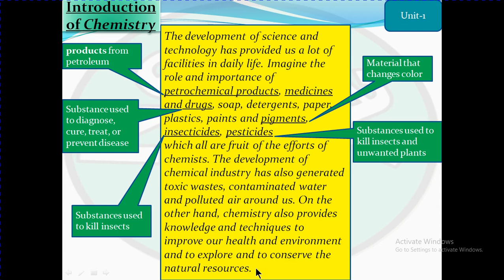Fundamentals/uses of Chemistry, Class-9th Chapter-1 Metric part-1 Urdu/English medium Punjab Board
What are petrochemical products, medicines and drugs, soap, detergents, paper, plastics, paints and pigments, insecticides, pesticides